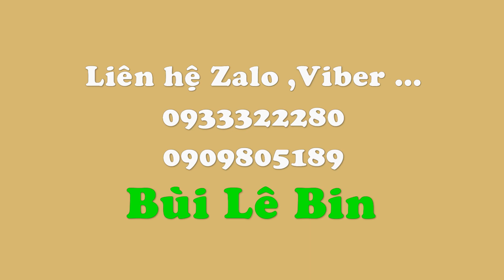Cắm hoa Kiệu Đức Mẹ bế Mạc tháng Hoa nhà thờ Chí Hòa Tân Bình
Hướng dẫn cắm hoa Kiệu Đức Mẹ bế Mạc tháng Hoa nhà thờ Chí Hòa Tân Bình